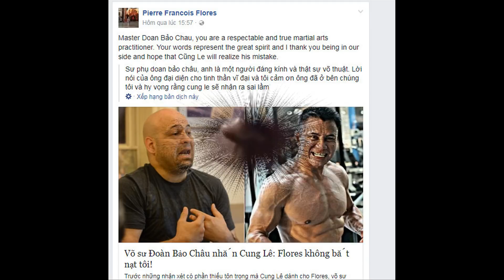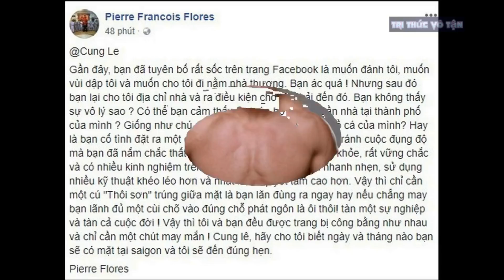Flores ĐANH THÉP thách thức Cung Lê đấu NGAY VÀ LUÔN hoặc THÔI không đấu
Chuẩn võ sư Flores đã đưa ra điều kiện đặc biệt để tỉ thí với võ sĩ gốc Việt Cung Lê.
Cách đây ít ngày, sau những tranh cãi liên miên, Cung Lê và nhóm truyền thông của mình đã đưa ra thông báo rằng sẽ chấp nhận thượng đài cùng Flores, với điều kiện đôi bên phải ký giấy giao kèo từ trước và phải chờ 3 tháng nữa mới về Việt Nam tỉ thí, sau khi võ sĩ gốc Việt thực hiện xong một dự án phim.
Trước động thái của Cung Lê, cách đây ít phút, chuẩn võ sư Flores đã đưa ra câu trả lời đầy cứng rắn. Đặc biệt, đại diện của phái Vịnh Xuân Nam Anh khẳng định anh muốn đấu "ngay và luôn" thay vì phải đợi chờ thêm 3 tháng nữa.
"Cung Lê, xin anh đừng để người khác làm mọi thứ rối tung rối mù lên. Anh là một kẻ hèn nhát và là võ sĩ già đáng khinh bỉ. Cuộc xung đột này chỉ liên quan tới mình anh và tôi.
Anh đã từng thách thức tôi với nhiều lời lẽ dọa dẫm. Sau đó, tôi chấp nhận lời thách đấu của anh. Nhưng rồi, anh lại lẩn tránh mọi thứ rồi làm bộ như anh đang là một nạn nhân. Tôi xin anh đừng giả dối và đùa giỡn nữa.
Anh nói rằng những võ sĩ Việt Nam cần một người hùng để bảo vệ họ sao? Đừng ảo tưởng nữa. Anh hãy chiến đấu như một người đàn ông và anh không cần trở thành một người hùng giả tạo.
Tại sao tôi lại phải đợi đến khi bộ phim của anh được hoàn tất? Tôi nghĩ anh chỉ muốn đánh bóng tên tuổi cho bộ phim của mình bằng cách nhắc đến tôi. Tôi đã xem qua các trận đấu của anh. Nếu anh muốn đấu, chúng ta hãy đấu ngay bây giờ!
Tất cả những cuộc tranh cãi chỉ làm cho mọi người cảm thấy mệt mỏi. Anh hãy chiến đấu với tôi ngay bây giờ hoặc không bao giờ. Chỉ cần anh cho tôi một lịch hẹn ở Việt Nam, tôi sẽ lập tức có mặt ở đó.
Tuy nhiên, nếu anh vẫn cương quyết rằng chỉ đấu sau khi hoàn tất bộ phim, có lẽ lúc đó tôi sẽ để cho vợ tôi tiếp tục cuộc trao đổi này, cô ấy sẽ làm tốt hơn tôi".
Như vậy, Flores đã đưa ra yêu cầu duy nhất, đó là được tỉ thí "ngay lập tức" với Cung Lê. Hiện tại chưa biết Cung Lê có đáp ứng yêu cầu này hay không nhưng trong trường hợp nếu màn so găng này trở thành hiện thực, chắc chắn đây sẽ là sự kiện "gây bão" với cộng đồng những người yêu mến võ thuật Việt Nam.